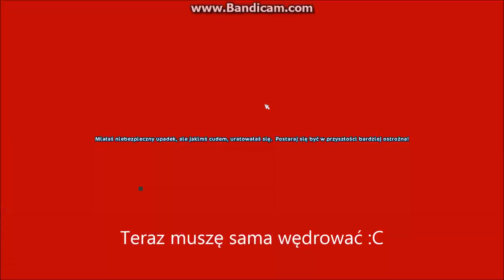W 4 minuty z DZW do JG - challange xD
Dobra, teraz troszkę SSO. Nagrywałam z Pniążkiem (Martine Lionberg) taki nasz geniusz - od najdalszego krańca DZW do JG na PIECHTĘ! Jednym zdaniem: We are the craziest womens.
Wyżebrany kanał Piniązka, który czmychnął do dentysty (pewnie nic już z nią nie nagram :'C) w połowie drogi.

Przyśpieszyłam 16 x, żeby nikt z nudów nie dał łapy w dół.

Zapomniałabym o jednym: pozdro dla całego CHL z Sarą na czele!